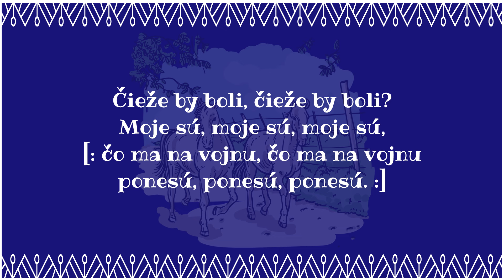Spievanky - Čie sú to kone (nástroje + spev)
• Typická slovenská ľudovka - chlapec veselo spieva o koníkoch, s ktorými pôjde na vojnu.